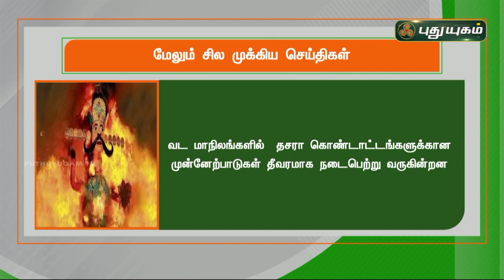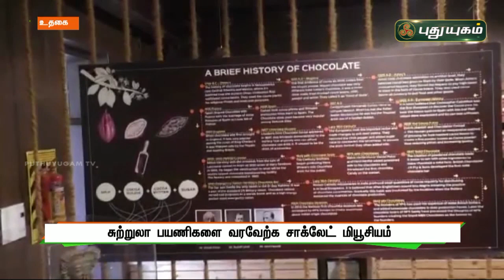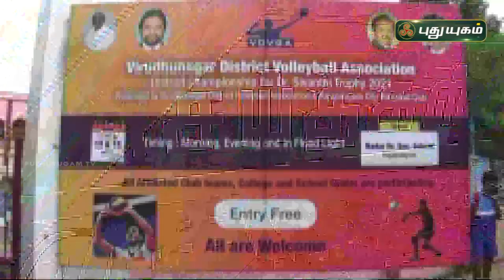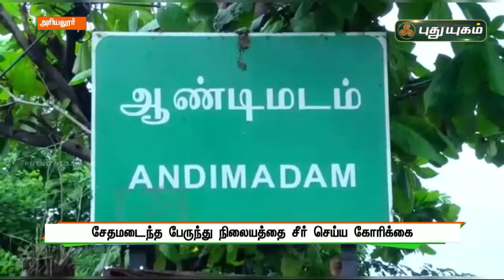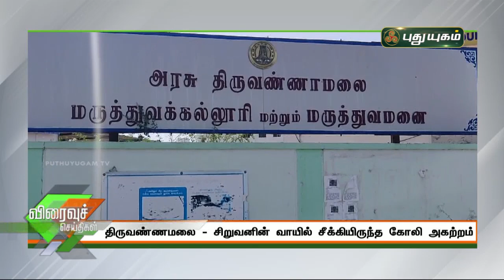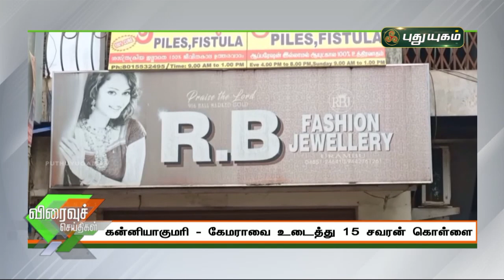புதுயுகம் செய்திகள் | 8 PM News | 14/10/2021 | PuthuyugamTV